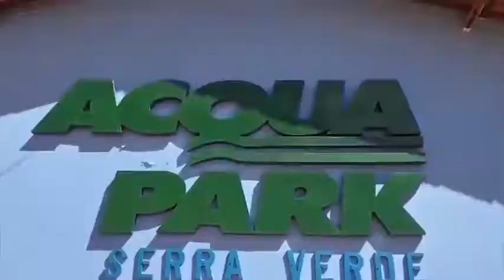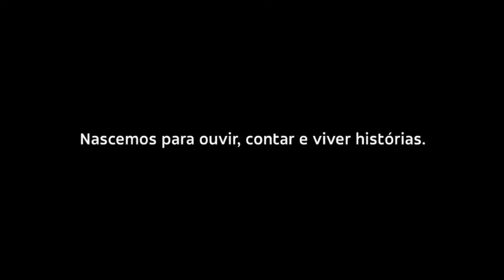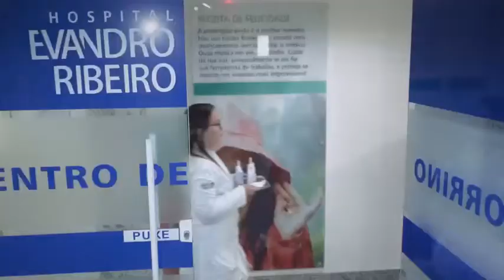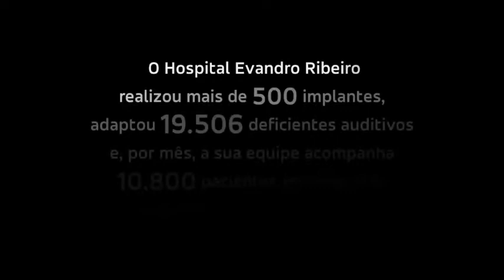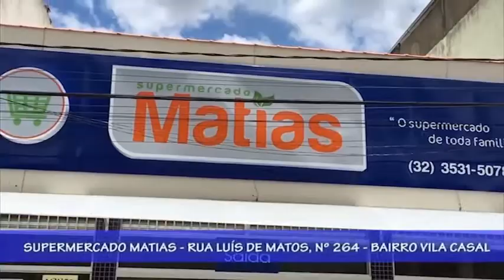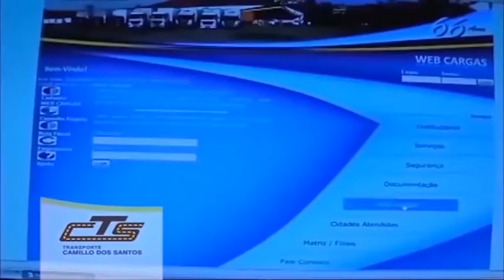Programa FALA CIDADE URGENTE desta segunda feira 23 09